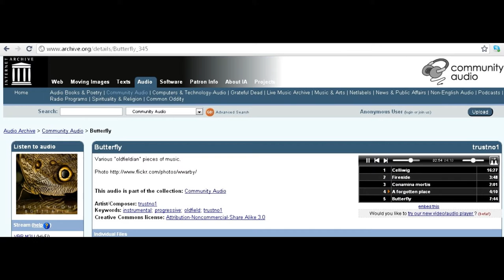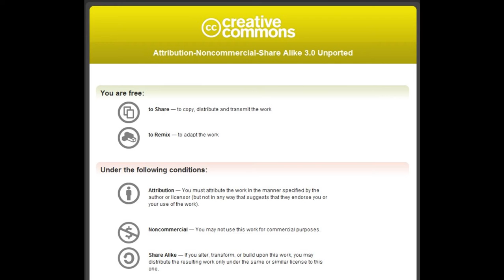hackberry butterfly set to "A forgotten place" by trustno1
Not the most exciting video I've posted, but more tightly edited than my last butterfly video. The butterfly is beautiful and my wife is a knockout. The hackberry butterfly likes to land on people to get the salts and minerals off their skin.

The video & music are CC: BY-NC-SA

I am a pastor disabled with fibromyalgia. I do these videos as art therapy. The other major thing I do is create pictures with scripture verses on them which can be used for the sick and suffering.